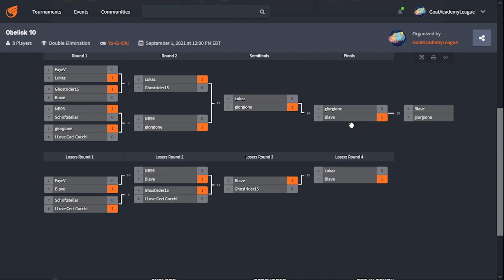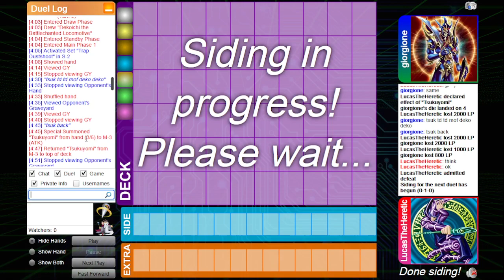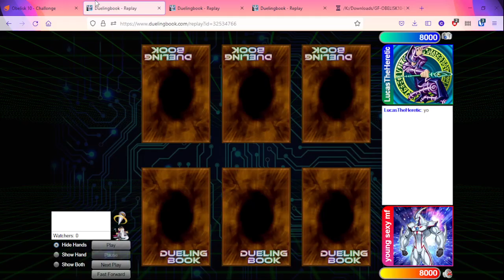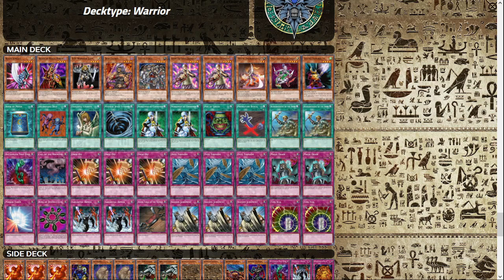Goat Format Academy League - Obelisk 10 Top 4 Coverage + decklists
0:00:48 - Ghostrider15 vs Blave
0:19:50 - Lukaz vs giorgione
0:27:22 - Lukaz vs Blave
0:41:08 - giorgione vs Blave Match 1
0:52:51 - giorgione vs Blave Match 2
0:58:20 - Obelisk 10 Decklists